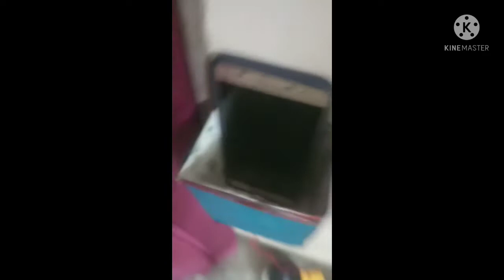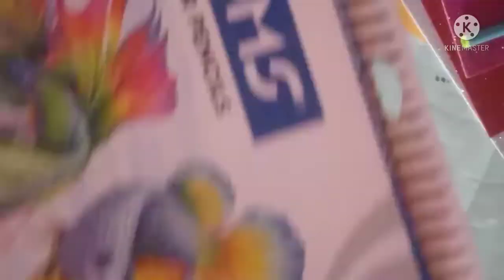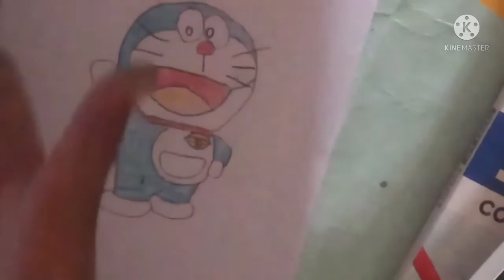how to make a wall charj mobile hanger and barbie daining table and how to draw a doraemon simply